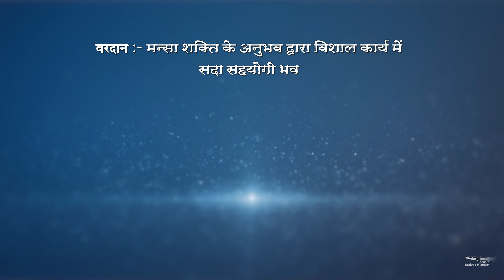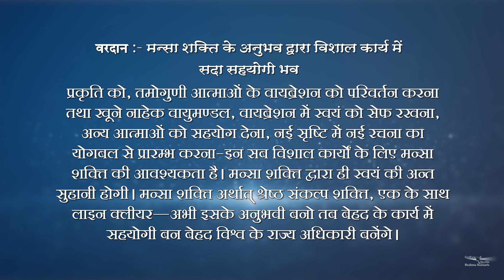Divya Vardan | 37 | B.K. Raju Bhai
and more.